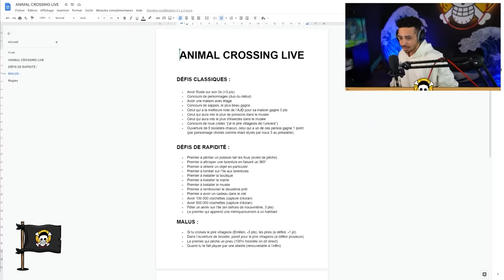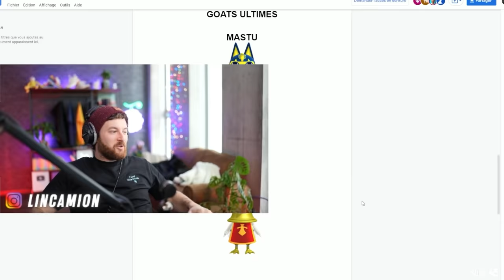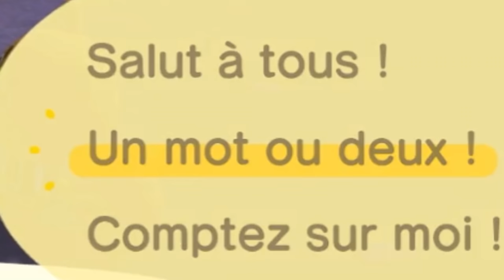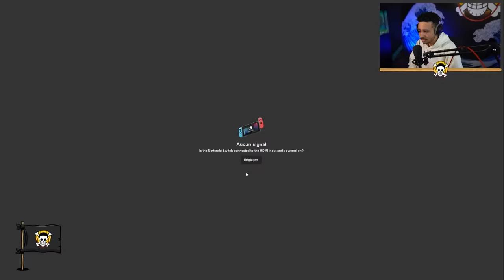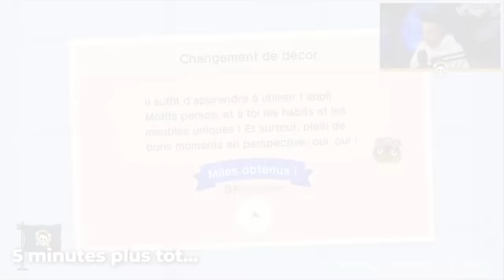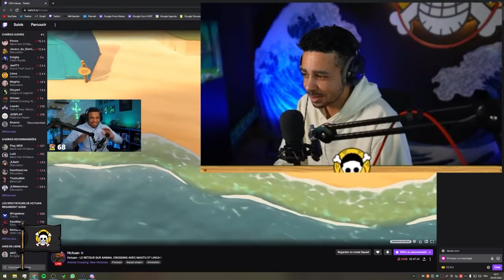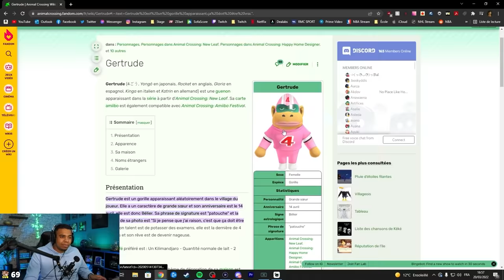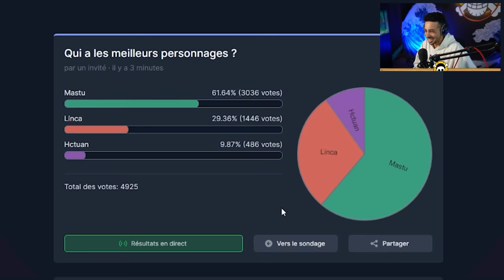ON RETOURNE SUR ANIMAL CROSSING ( ft. Mastu et Linca )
N'hésitez pas à mettre un pouce bleu si la vidéo vous a plu !